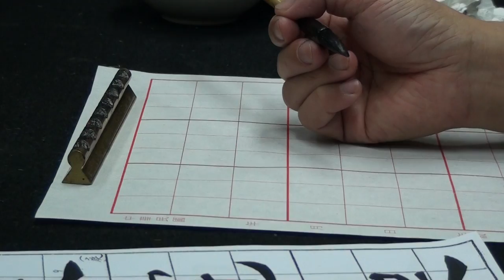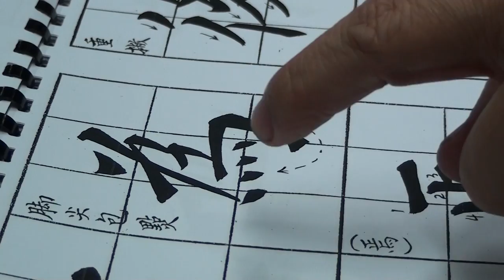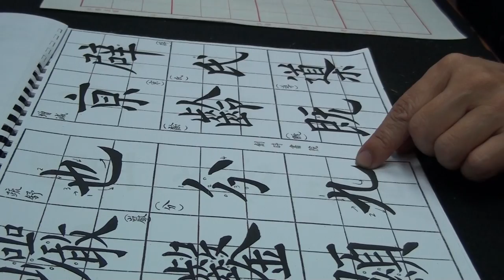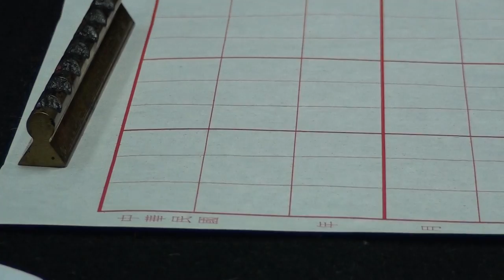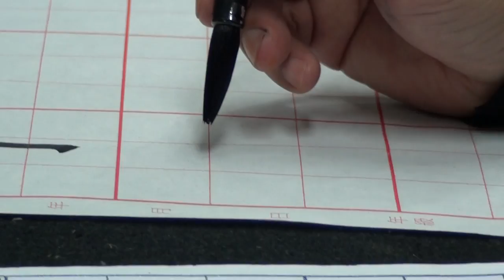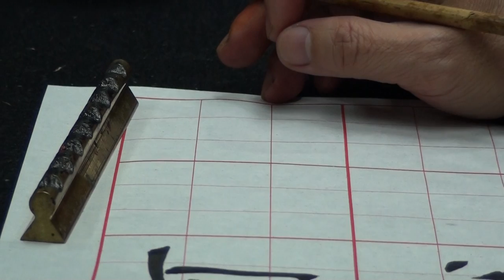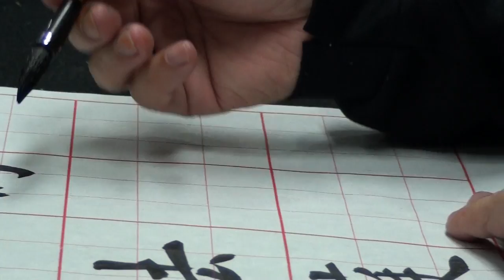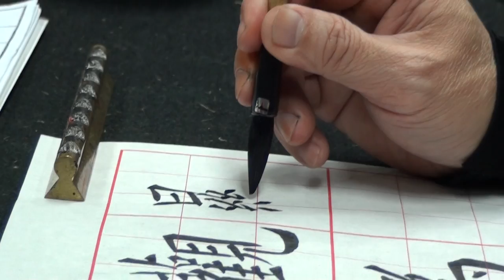陳一郎老師書法2015.12.11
歐楷字體結構